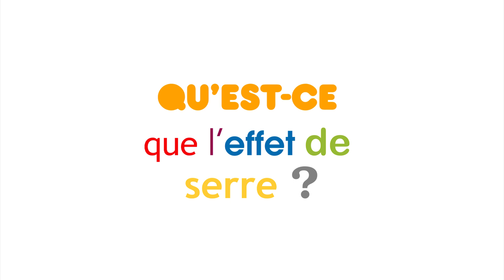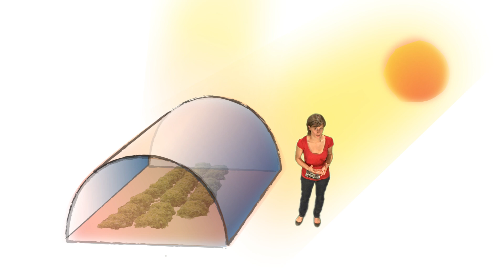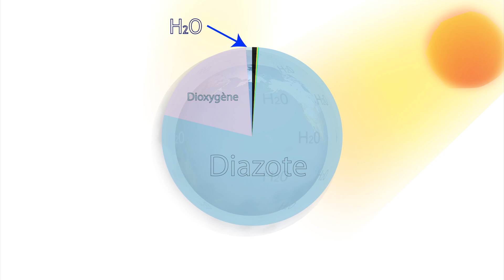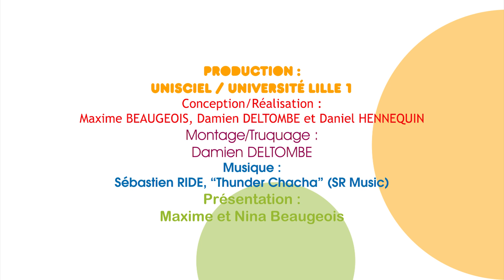KEZAKO: Qu'est ce que l'effet de serre?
Kezako, la série documentaire qui répond à vos questions de science, aborde cette fois-ci la question "Qu'est ce que l'effet de serre?"
N'hésitez pas à réagir ou à poser vos questions qui seront peut être abordées par la suite.

Catégorie:Physique
Catégorie:Sciences de la Terre